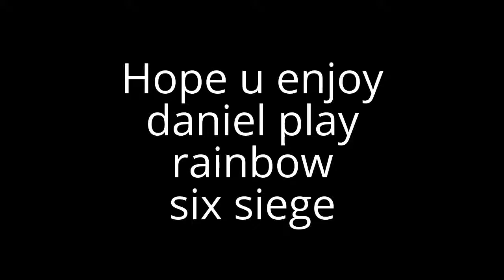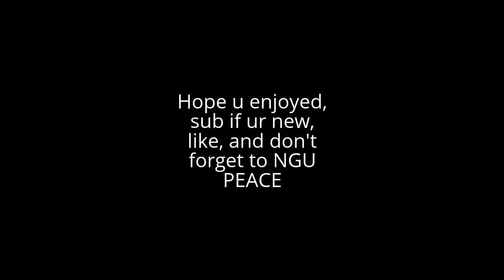Rainbow Six Siege